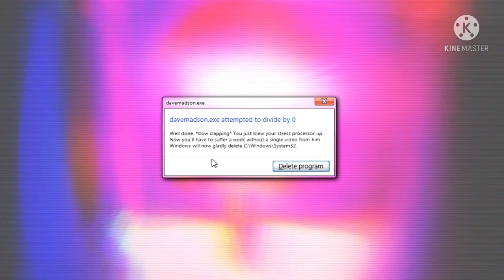daveM A Dson actually glitching v2.00 [seizure warning]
why did I even make this v6.06 /j

!!ATTENTION!!
You, watching this video, are about to experience the glitch gods with an extremely epileptic clip that may harm people with photosensitive epilepsy. YOU HAVE BEEN WARNED ONCE, AND ONLY ONCE.

Just, well done Tooty. *slow clapping* You gave me the perfect idea. Doing that, but with my clip of Dave getting triggered in the 5th installment.